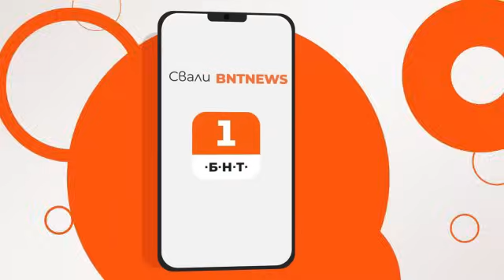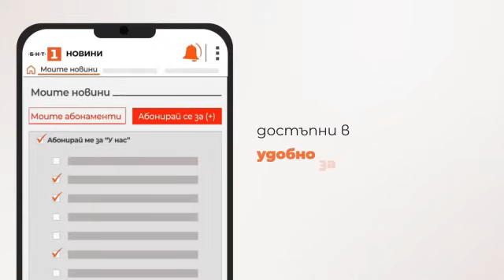По света и у нас - 12.02.2024, 12:00 по БНТ